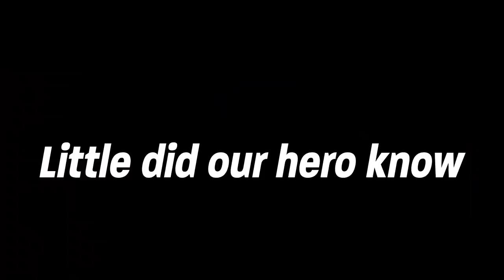Holding a 5v6 until Emongg comes back